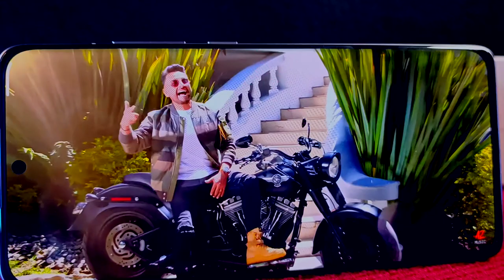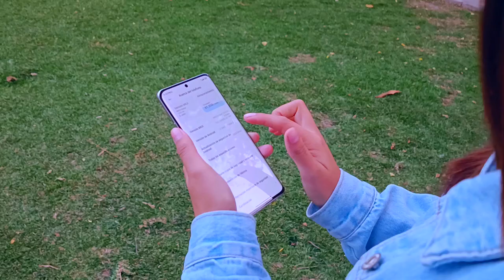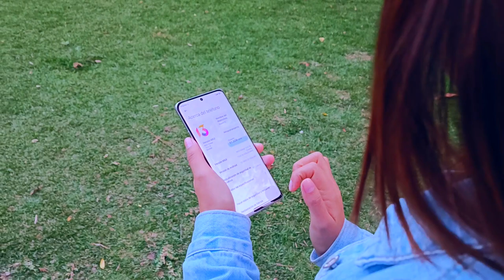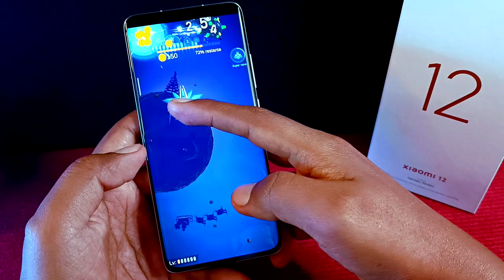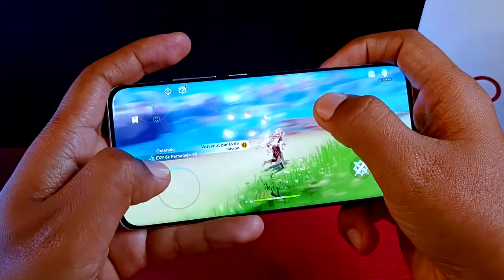XIAOMI 12 - Review del Pequeño Gigante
Hoy Traemos la reseña del Xiaomi 12 y te cuento como me ha ido con este dispositivo que lo tengo como mi teléfono personal